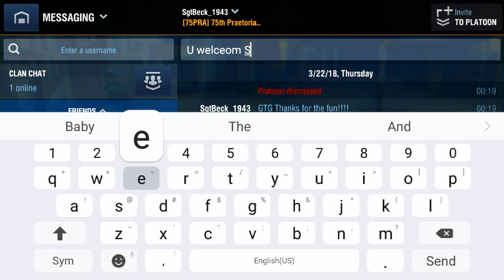World of Tanks Blitz Ep.4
I'm back with more World of Tanks Blitz gameplay.